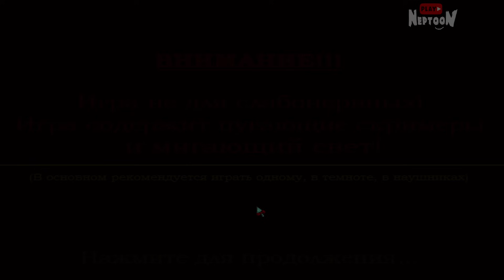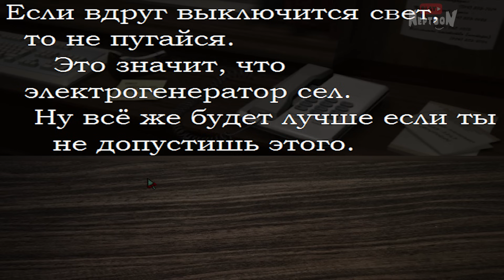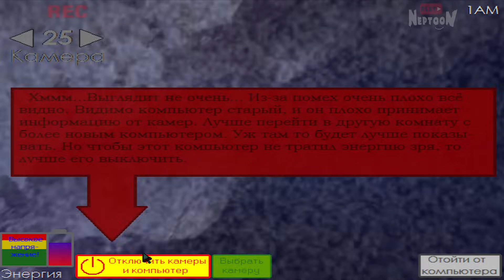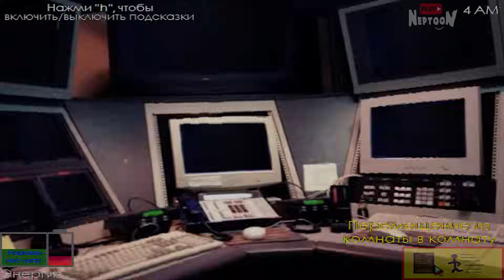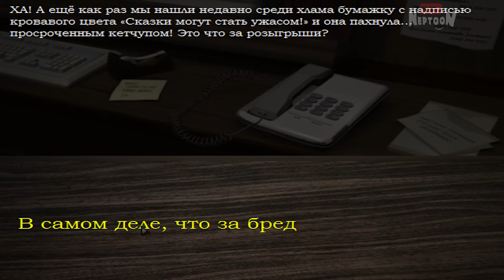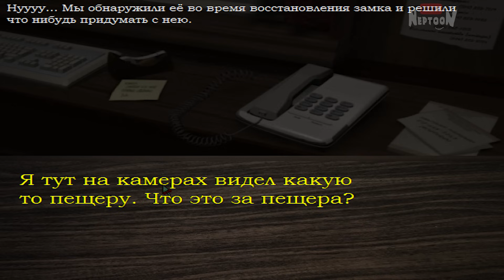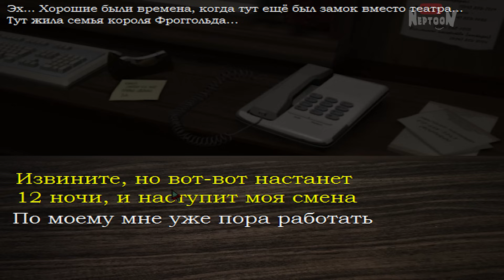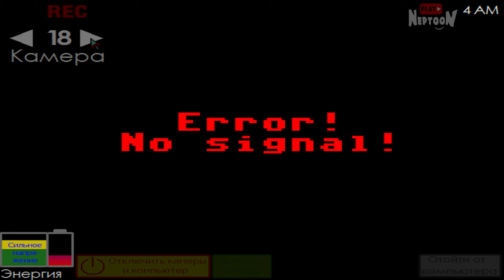Five Nights with Froggy 2 Прохождение #1 ✅ СТРАСТИ В ТЕАТРЕ!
Прохождение фнаф инди хоррора Five Nights with Froggy 2 (Пять ночей с Фрогги) на русском.